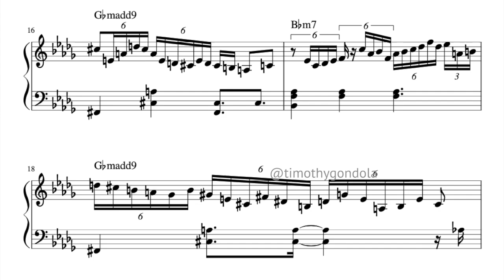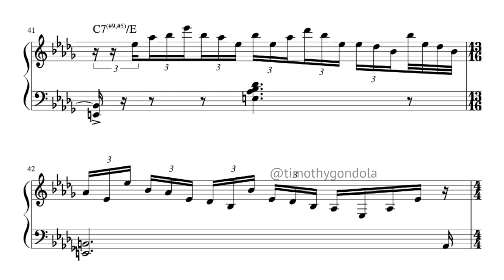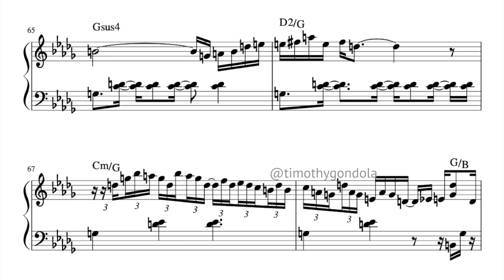Jesús Molina Transcription| Nord Session #4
My first time transcribing the inimitable Jesús Molina :) this is from his fourth demo for Nord.